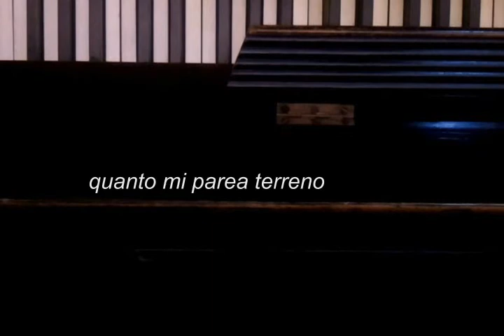Poesia di Giovanni Pascoli.WMV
Una poesia breve ed intensa di Giovanni Pascoli che mi ha colpito tantissimo (musica al pianoforte Fiorenza Domenico)

"Cielo, e non altro: il cupo cielo, pieno di stelle; il cielo,
in cui sommerso mi parve quanto mi parea terreno.
E la Terra sentii nell'Universo.
  Sentii, fremendo, ch'è del cielo anch'ella.
  E mi vidi quaggiù piccolo e sperso errare, tra le stelle, in una stella."